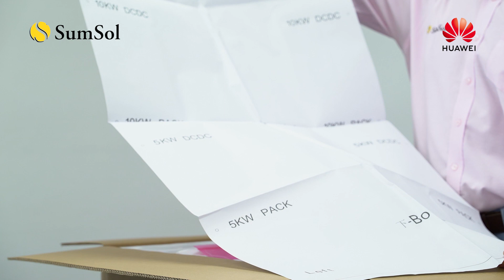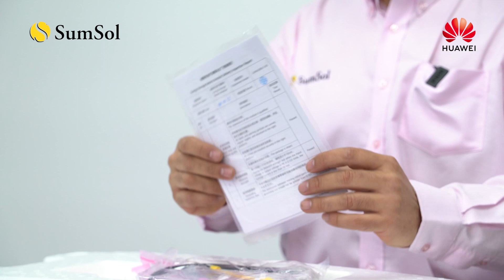Unboxing - Batería LUNA 2000 Huawei - Sistema de almacenamiento inteligente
Unboxing de la Batería LUNA 2000 Huawei - Sistema de almacenamiento inteligente. Huawei ofrece soluciones fotovoltaicas inteligentes de vanguardia impulsadas por más de 30 años de experiencia en el desarrollo de tecnologías de información digital.